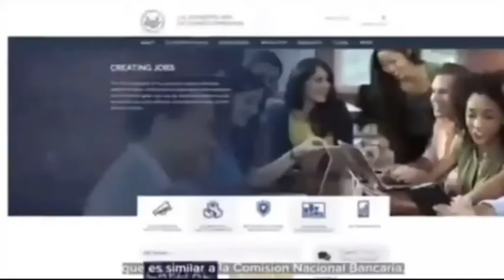Xóchitl Gálvez se metió a internet y denunció a nuera de AMLO. ¿Habrá escrito bien su nombre?